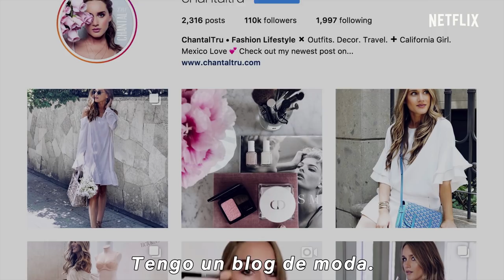Made in Mexico | Tráiler oficial | Netflix España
"Made in Mexico" sigue la vida real de nueve personas que se mueven con determinación por los círculos más exclusivos y sofisticados de CDMX, una de las ciudades con más riqueza cultural en el mundo. "Made in Mexico" se estrena el 28 de septiembre en Netflix.